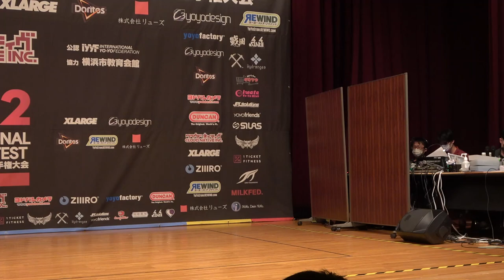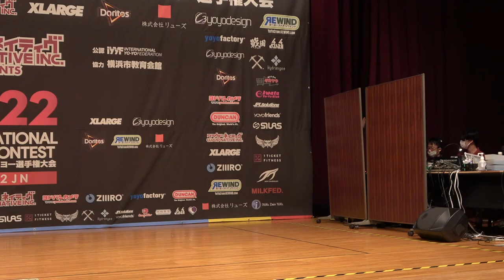2022JN 1A Final 06 Tsukasa Namba